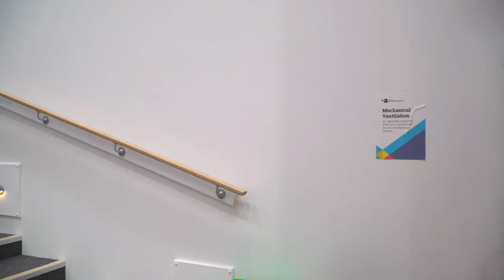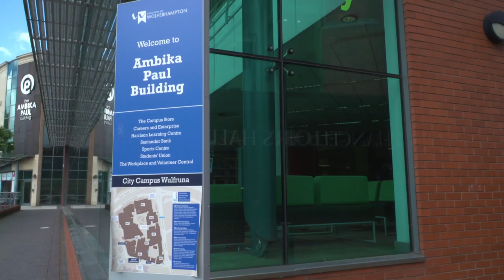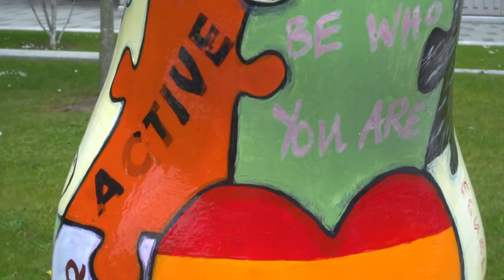Wolverhampton Social Work VirCamp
A short film discussing the University of Wolverhampton's involvement in the VirCamp programme. The University of Wolverhampton Social Work Programmes are a partner in the Vircamp programme.

The University of Wolverhampton's social work programmes are members of VirCamp. Vircamp is a European Social Work Consortium consisting of Complutense University of Madrid, Spain; Potsdam University of Applied Sciences, Germany; Western Norway University of Applied Sciences, Bergen, Norway; Thomas More University of Applied Sciences, Geel, Belgium; Würzburg University of Applied Sciences, Germany; Mannheim University of Applied Sciences, Germany; and the University of Wolverhampton. VirCamp offers outstanding expertise in the organisation and coordination of international virtual Social Work classrooms, with almost 20 years of experience.
Many thanks to Sarah, Sophia, Alina, and Annabell, final year media students from Würzburg University of Applied Sciences, for the creation of the film.